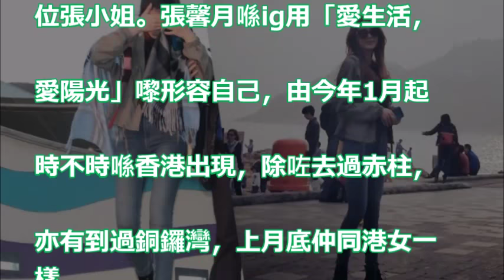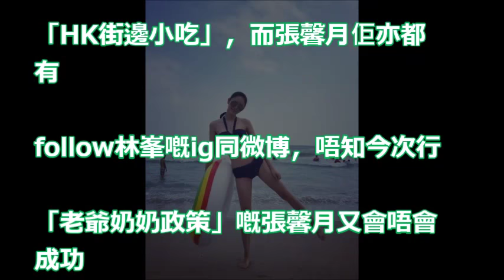【手機殼Match！】林峯新歡起底 內衣模特兒着同款外套遊勻港島